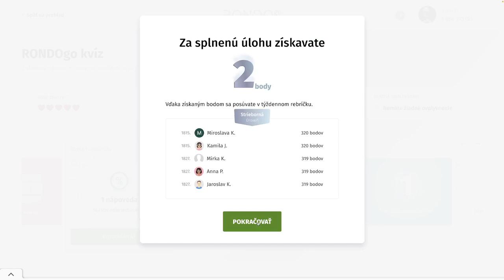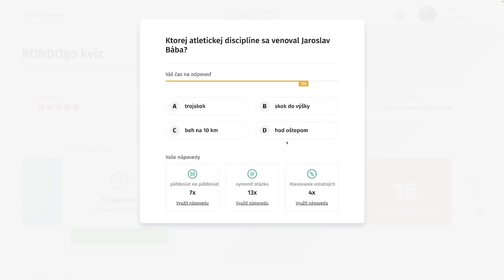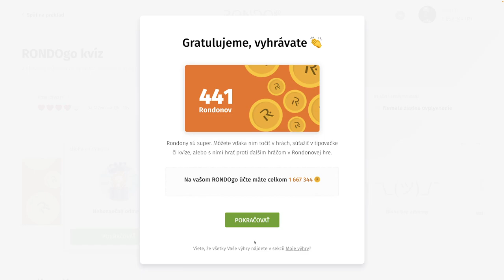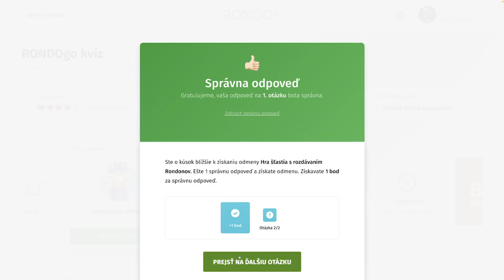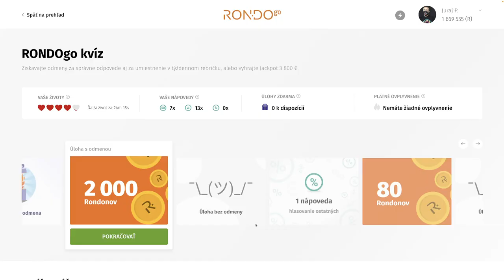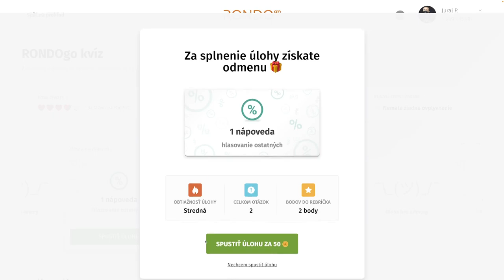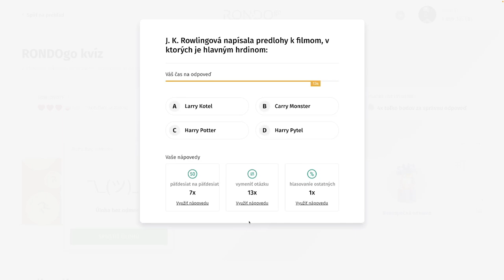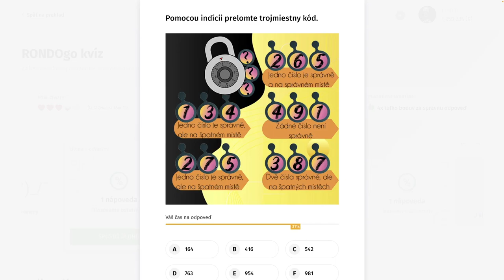RondoGO kvíz - CCLXXXI